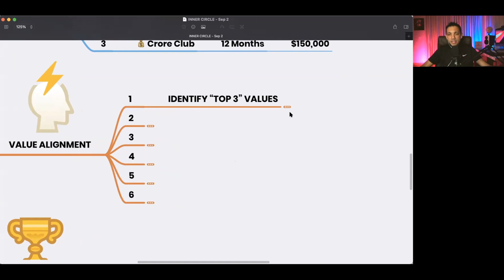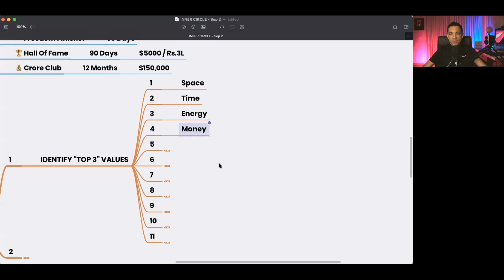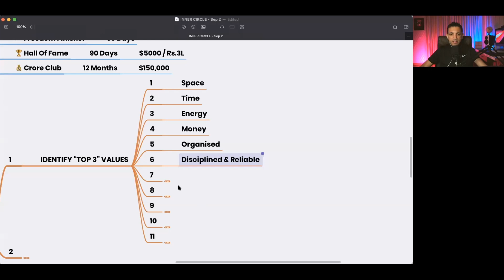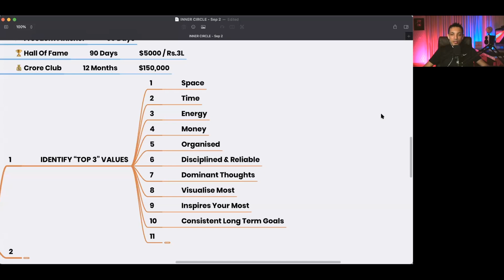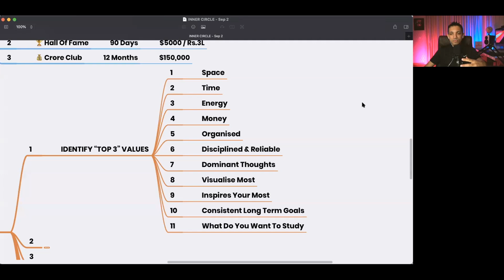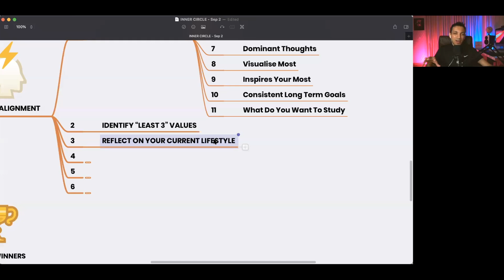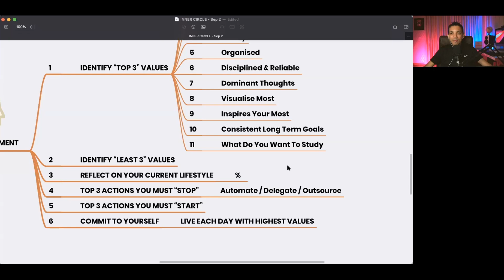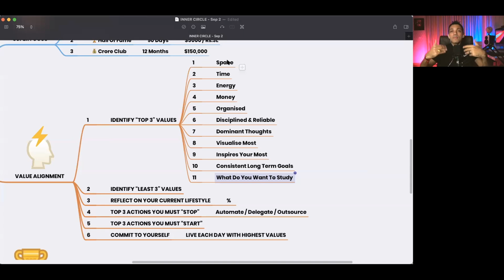How To Find Your Core Values | Live A Purposeful Life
If you want to know how to start a movement and turn your message into a revolution, then this is a detailed video for you.

What I will cover in this video:

00:00 - Introduction
02:08 - Important concepts to build a tribe
13:26 - 6 steps to turn your message into a movement
21:27 - What is your core identity
27:44 - How to craft your core message
33:04 - How your vibe attracts your tribe
36:37 - How to nurture your community
41:22 - How to empower the leaders of your tribe
51:27 - How the leaders create the revolution
56:30 - Invisible forces that impact movements

If you found this information useful, here are some resources for you.

Siddharth Rajsekar aka Sidz is the author of the book You Can Coach and founder of the Internet Lifestyle Hub, one of the world's largest communities for coaches, trainers, teachers, and experts with over 10,000 members.

As an acclaimed lifestyle entrepreneur and international speaker, Siddharth has trained over 200,000 people in the last 10 years. Recognized as one of India's leading and sought-after “info-marketing” specialists, Siddharth has worked closely with renowned International experts like Robert Kiyosaki, T Harv Eker, Tony Robbins, Brian Tracy & Jack Canfield.

After running many multi-million dollar online campaigns for companies and helping people make money online in the last 10 years, Siddharth has developed and perfected the Freedom Business Model. The Freedom Business Model focuses on helping people take their expertise online and building a super-profitable digital coaching business, without an office or employees.

His mission is to reform the education and employment system by building a new breed of Digital Leaders, based on the core principles of humanity & simplicity and by enhancing one’s social skills, happiness, and overall productivity.

He is the author of the International Best-Seller, ‘You Can Coach’ that decodes all the steps for experts to successfully PLAN, LAUNCH, and GROW a digital coaching business to six figures a month.

Wearing multiple hats, Siddharth is a husband of a loving wife, a father of 2 boys, a minimalist, futurist, spiritualist, a YouTuber who has published over 300 videos, as well as a podcast host!